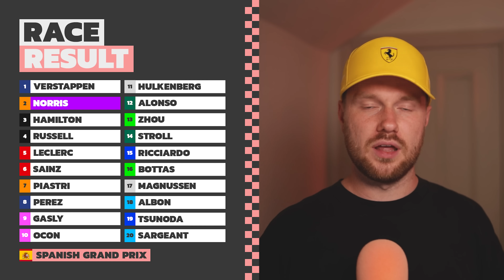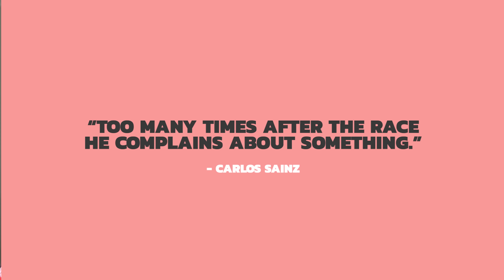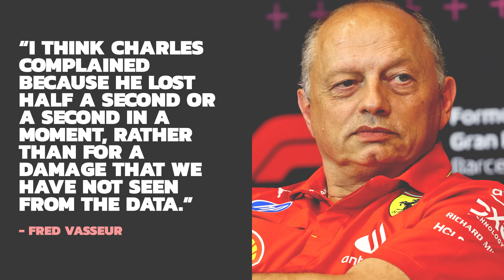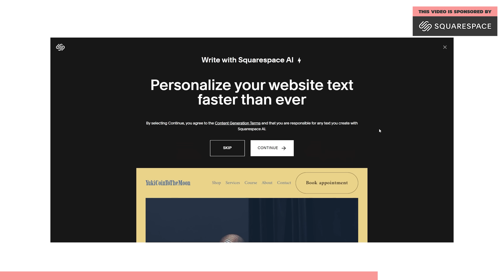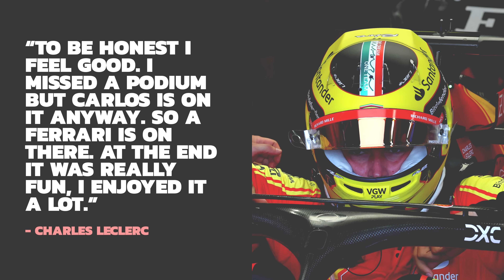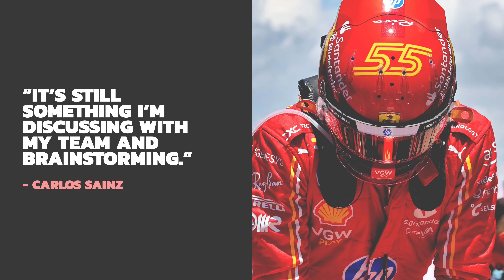Why Ferrari may have a "Driver Problem" for the rest of 2024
Charles and Carlos had a bit of a tiff in Spain. Now that their relationship as teammates is coming to an end, is this the start of things to come? Or just a one off?